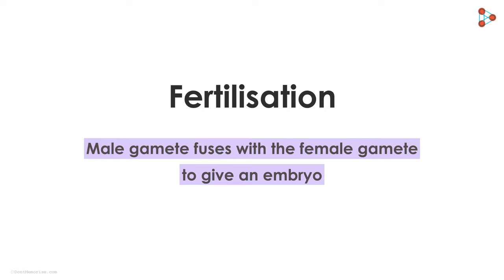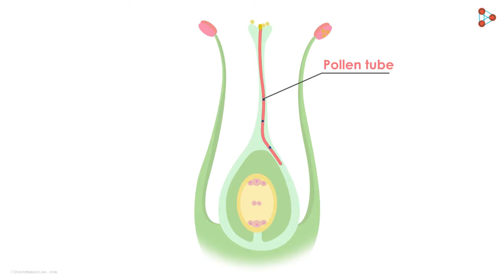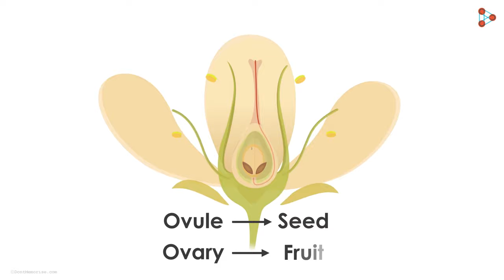Fertilization in Flowers - in Hindi (हिंदी में )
📲IIT JEE Main College & Branch Predictor 2024 Now we know what pollination is and how it can be brought about! It is the process that involves the transfer of pollen grains from the anther to the stigma of the same flower or another one! To know about what happens after pollination is successful, watch this video!